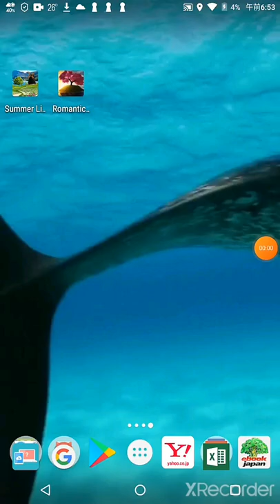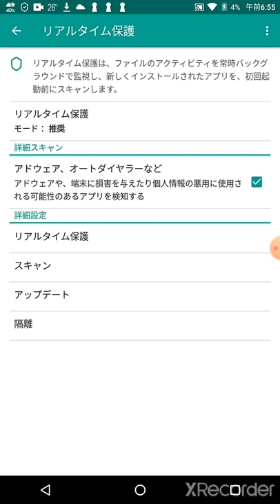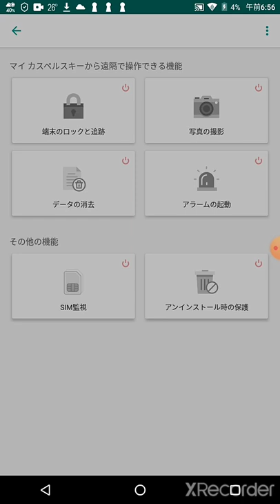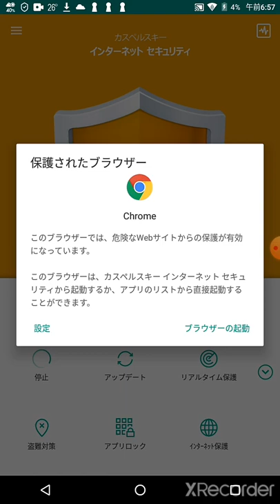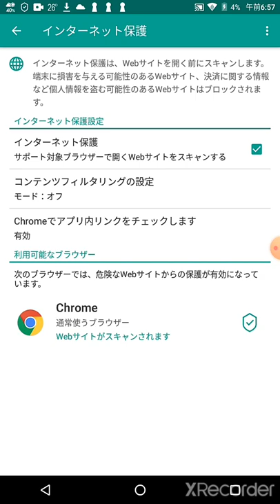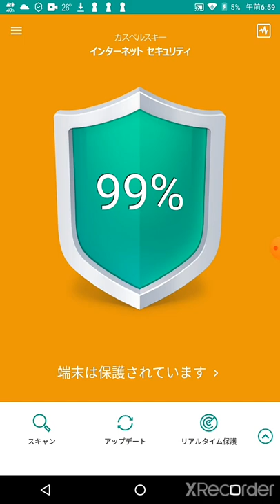カスペルスキー インターネット セキュリティ Android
NURO 光で、カスペルスキーセキュリティを無料で使ってみた。カスペルスキーは初めてだが、ノートンと互角のセキュリティ性能だ。Windowsにもインストールしてみたが、より多機能で安心感を確認できるだろう。